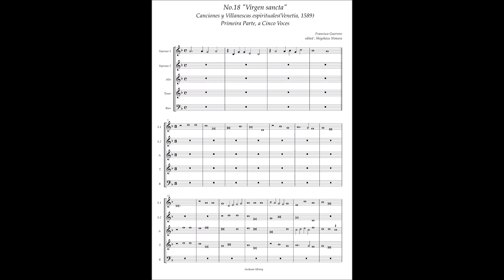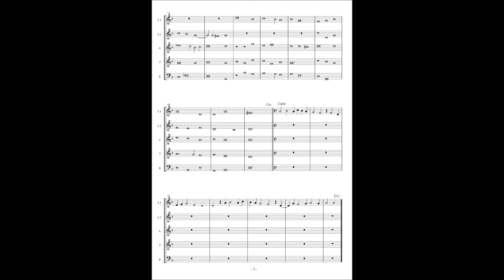Francisco Guerrero, Canciones y Villanescas espirituales No.18 "Virgen samcta"